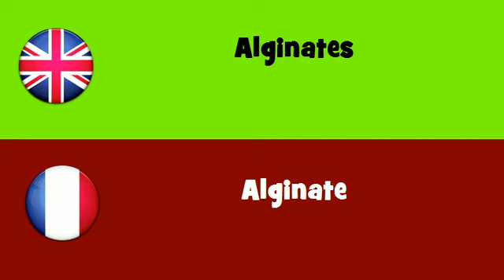FROM ENGLISH TO FRENCH = Alginates